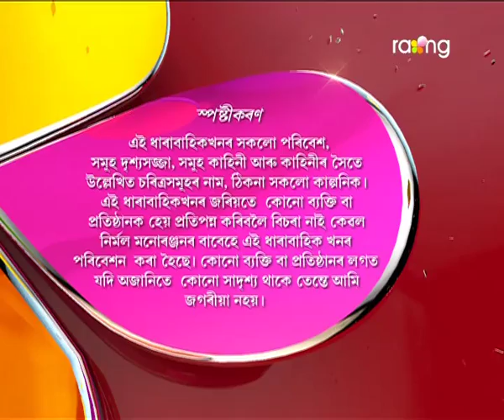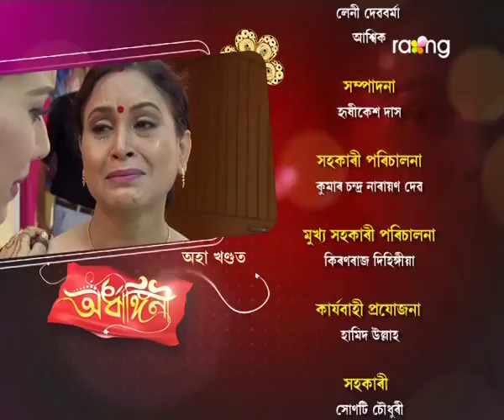Ardhangini- অৰ্ধাঙ্গিনী | 28th July 2017 | Full Episode | No 11